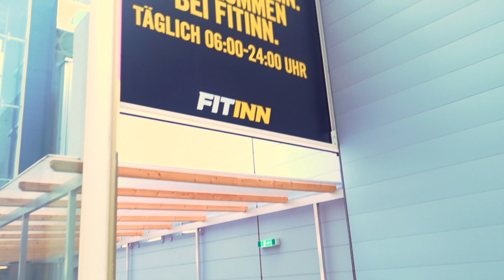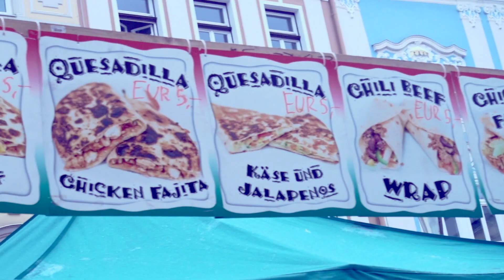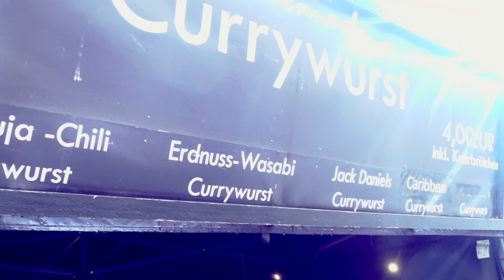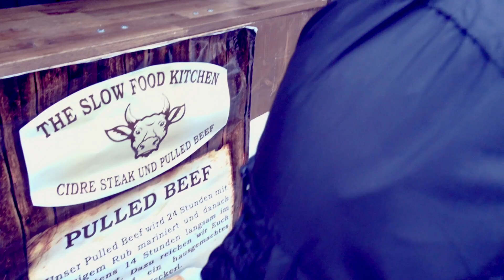CHEATEN am StreetFoodFestival & RÜCKEN-SCHULTERTRAINING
Lasst euch entführen in eine Welt von kulinarischen Köstlichkeiten am StreetFoodFestival in Wels. ;) DON'T BE AVERAGE !